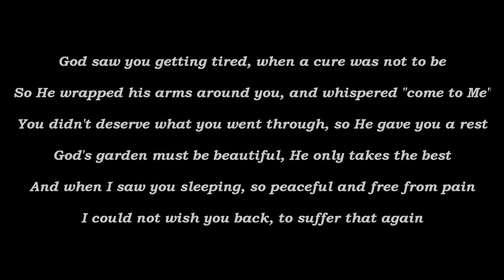KC Winger R.I.P.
This is a picture video of my brother-in-law, KC Winger.  He passed away Saturday November 3rd.  This is the video we played at his funeral.  It is a small glimpes of his short, yet full life.  KC lived the way the rest of us would like to...with a kind heart, an open mind, and an uncommon ability to forgive and forget.  His smile was infectious and you couldnt help but want to be around him.  I have never known anyone who had more friends, or who was more genuinely loved by everyone.  KC's light shined so bright, that even now, after he is gone, his glow will still warm our hearts forever.  He was laid to rest at the Waitsburg cemetary.  His plot is up on the hill overlooking the town, and I think that is exactly where he would want to be...where he could watch over his family and friends and wait for the day that we can all be reunited.